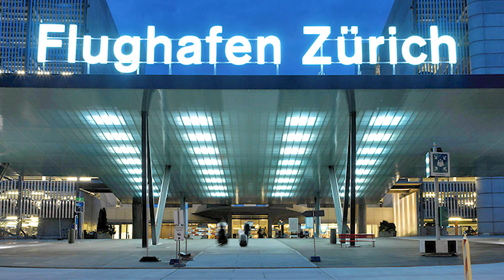Tour durch Wohnung an beliebter Lage nur 7 Minuten vom Stadtzentrum Zürich und Nähe zur Limmat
Willst du an einem der beliebtesten Orte der Schweiz wohnen? In diesem Video zeige ich dir eine erstaunliche 3,5-Zimmer-Wohnung nur 7 Minuten vom Stadtzentrum von Zürich und einer grossen Terrasse mit Weitblick ins Limmattal.

🏠 Alle Informationen zu dieser Immobilie (3.5 Zimmer Wohnung Zürich Schweiz / Oberengstringen)

🔶 Möchtest du, dass wir kostenlos auch für deine Immobilie so ein verkaufsstarkes Video produzieren?

📰 Brandneuer Report: "Vom Tagtraum zum Traumhaus: In nur 4 Schritten schnell & einfach zur Traumimmobilie mit massiv mehr Lebensqualität!"

Beschreibung der Immobilie:🏡

Für alle, die ein geräumiges und modernes Zuhause in idealer Lage suchen, ist diese 3,5-Zimmer-Wohnung perfekt! Die Hanglage des gepflegten Mehrfamilienhauses bietet einen herrlichen Blick auf das Stadtbild in einem beliebten Wohnquartier. Die Wohnung begeistert ab der ersten Minute mit ihrer geschickt geschnittenen 106 Quadratmetern Wohnfläche und bietet damit viel Platz zum Ausbreiten und Wohnen.

Direkt im zentralen Eingang erwartet Sie eine Garderobe und Gästebad (mit Dusche/WC). Die Wohnung ist in zwei Bereiche unterteilt – links das überaus helle und grosszüge Wohn-/Esszimmer mit offener, moderner Küche und Zugang zum sonnigen Balkon. Auf der rechten Seite die Privaträume mit einem schönen Masterschlafzimmer, einem Kinderzimmer und einem Bad mit Badewanne, WC und grossem Lavabo.

Die Wohnung glänzt nicht nur durch ihre clevere Aufteilung. Die Ausstattung, die vor etwa zwei Jahren renoviert wurde, umfasst einen äusserst edlen Parkettboden mit Fussbodenheizung sowie - um jeden Kochmeister neidisch zu machen - eine Küche, die auf der einen Seite zum Teppanyaki-Kochen ausgestattet ist und auf der anderen Seite einen Weinkühlschrank und einen Wasserhahn, der sprudelnd kaltes oder kochend heisses Wasser liefert!

Der eigentliche Clou ist die grosse Sonnenterrasse - perfekt, um die warmen Sommertage und -abende zu geniessen, und zudem einmalig und ideal, um unvergesslich schöne Stunden und gemütliche, gemeinsame Abende draussen zusammen mit der Familie und/oder mit lieben Freunden zu verbringen.

Zur idealen Abrundung bietet die 3.5 Zimmer-Wohnung einen Tiefgaragenparkplatz, ein eigenes Kellerabteil und eine zusätzliche Waschküche zur gemeinsamen Nutzung.

Wenn Sie auf der Suche nach was ganz Besonderem sind, kommen Sie an der Wohnung nicht vorbei. Packen Sie diese einmalige Gelegenheit und rufen Sie heute noch an. Wir freuen uns, Ihnen die Wohnung bald persönlich zu präsentieren.

Auf Wunsch besteht die Möglichkeit, die komplette Wohnungseinrichtung vom Vorbesitzer zu übernehmen.

Worauf warten Sie? Sichern Sie sich noch gleich die Unterlagen mit allen Details.

Wir freuen uns auf Ihre Kontaktanfrage.

Über Uns ℹ️
Immoanker ist Ihr Rundumservice, wenn es um den optimalen Verkauf & Kauf einer Immobilie geht.

Wir übernehmen den gesamten Prozess des Immobilienverkaufs für Sie, sodass Sie sich
entspannen können und sich um nichts kümmern müssen. Sie dürfen sich zurücklehnen
und den gesamten Prozess unserem erfahrenen, gut ausgebildeten Expertenteam zu überlassen.

Dabei ist unser wichtigstes Ziel, grösstmögliche Transparenz während der gesamten
Transaktionsschritte zu gewährleisten.